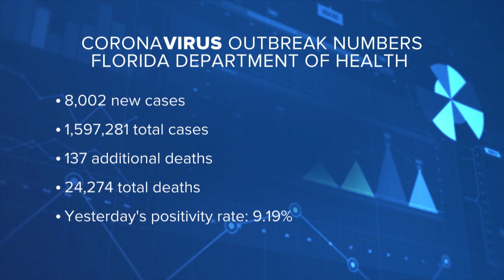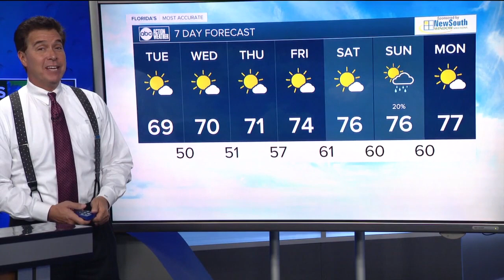ABC Action News Latest Headlines | January 18, 8pm